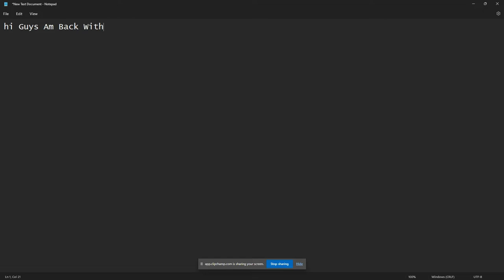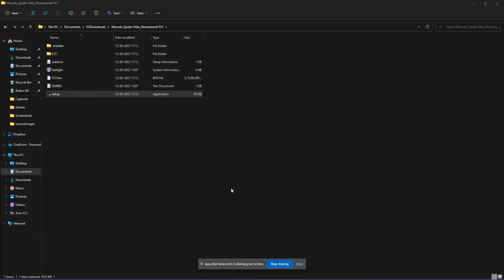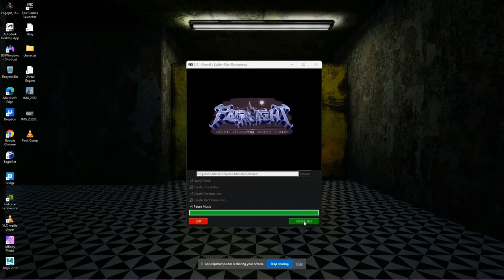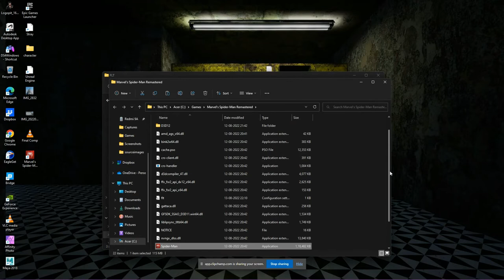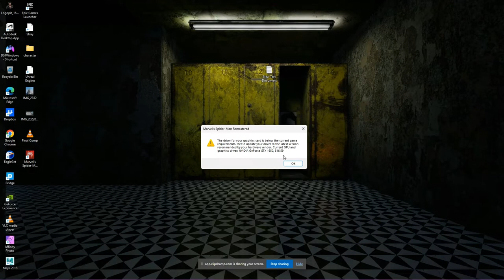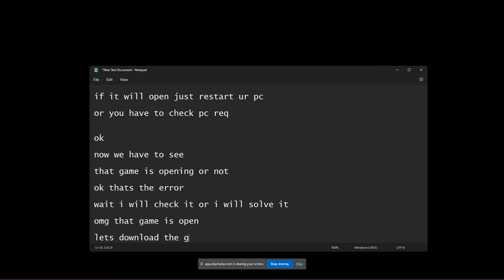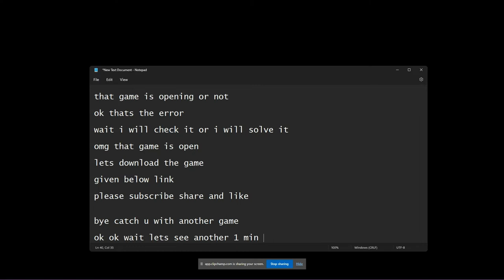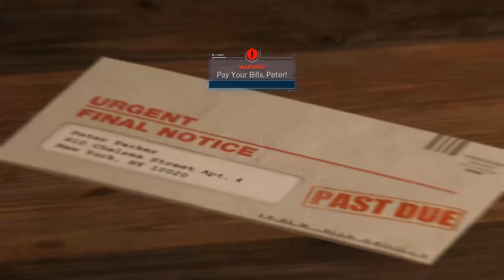Marvel Spiderman Free Download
Just Fallow All Steps To Install